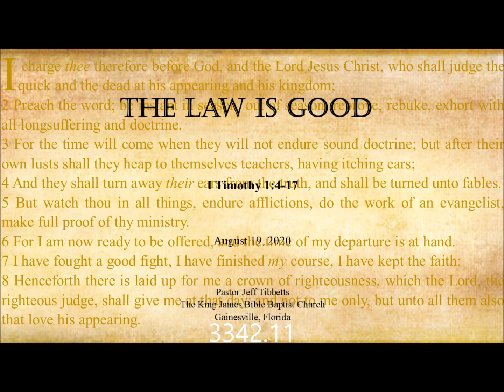I Timothy 1:4-17 The Law is Good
Gainesville, FL